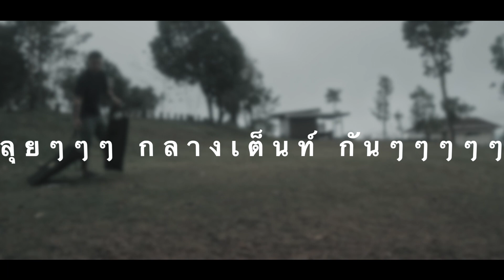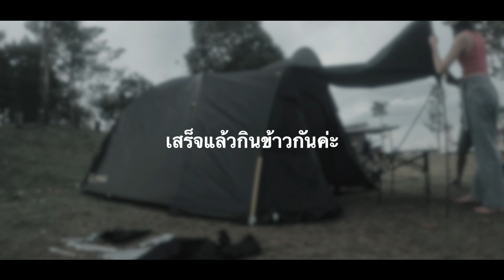พาแฟนเที่ยว Ep1 มอหินขาวชัยภูมิ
มอหินขาวชัยภูมิ
❤︎ ติดตามอัพเดทผลงานศิลปิน M.Y.WorldRecord ได้ที่
ไฟล์เพลง MP3 :
ไฟล์ดนตรี MP3 :
Facebook พิพัฒพงษ์ ว่องเจริญสุข

บันทึกเสียง-MyWorldRecordOfficials

ฝากติดตามผลงานเพลง หนังสั้น  ของพวกเรา
ทางช่องทางเพจ M.Y.WorldRecord